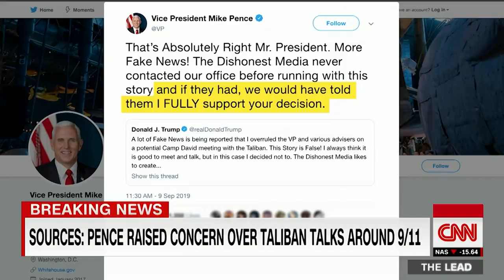Trump says Taliban meetings are 'dead'